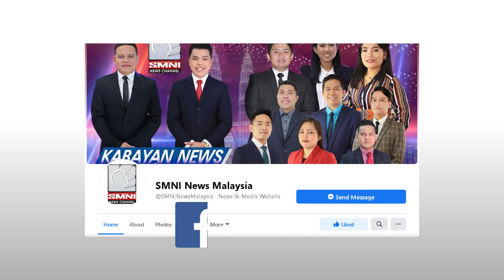Isang Pinoy accountant nakakuha ng pinakamataas na score sa Isang International Exam sa U.S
Isang karangalan na naman para sa Pilipinas, nakamit ng Isang Accountant Graduate ang Gintong Medalya sa Isang prestihiyoso at mapanghamong Pandaigdigang Sertipikasyon